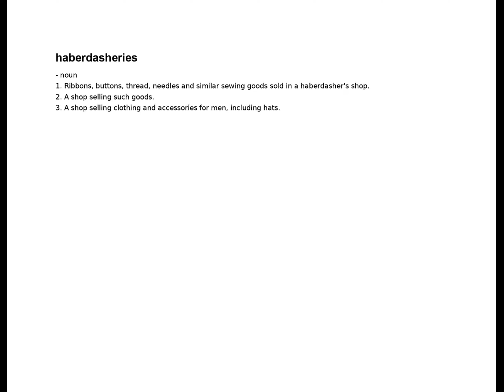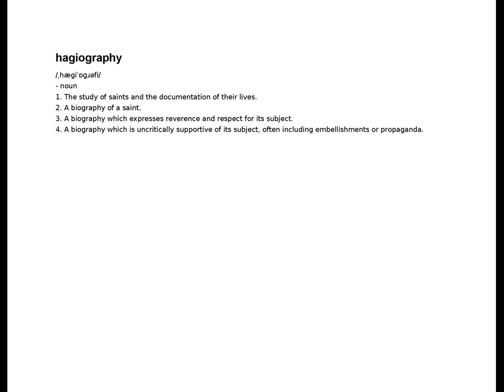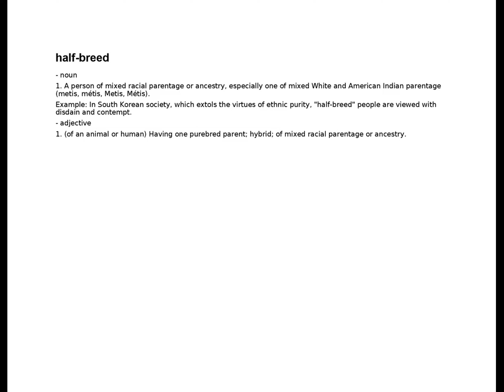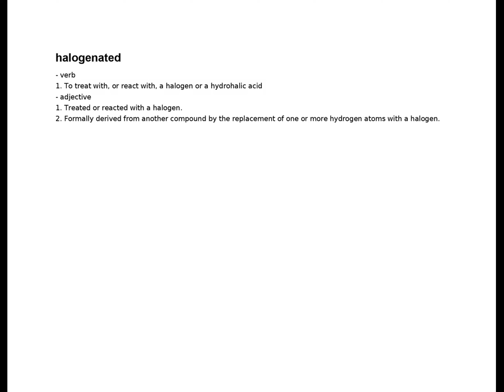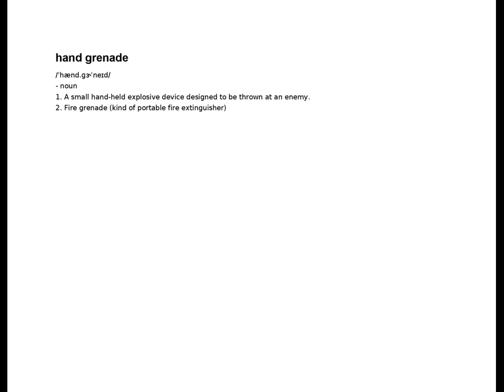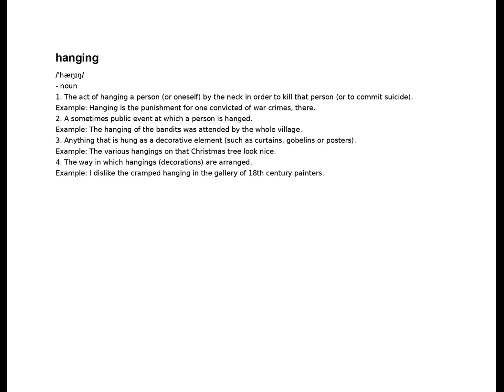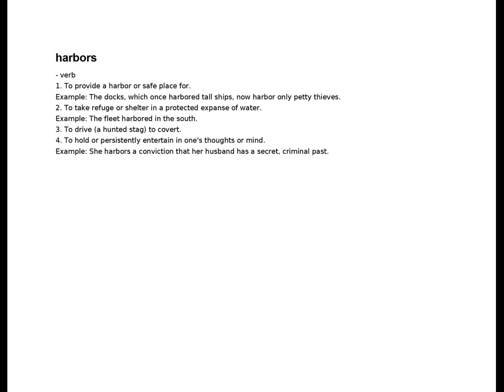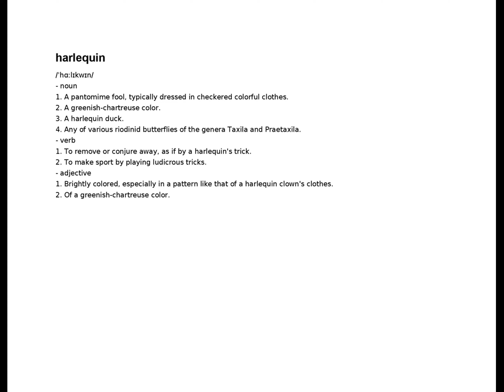h - harlequin | English Dictionary